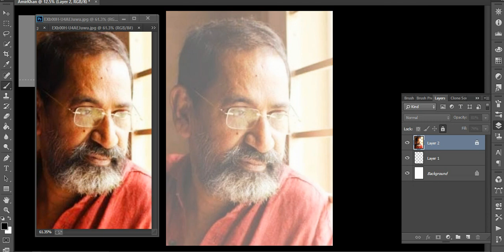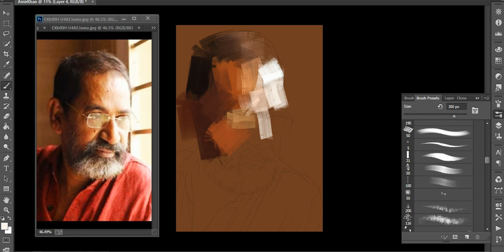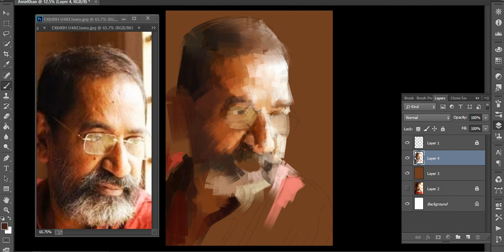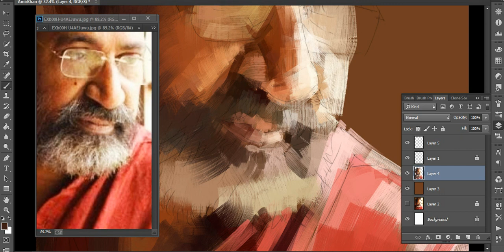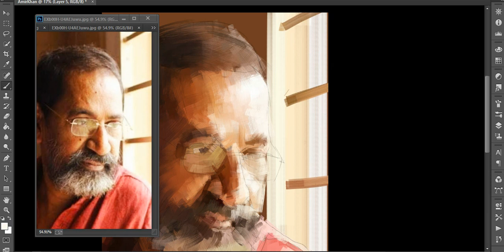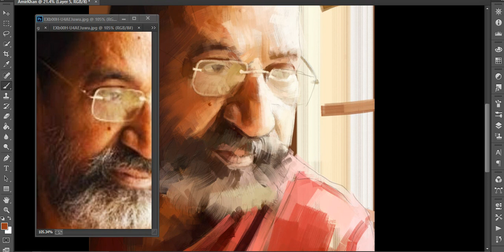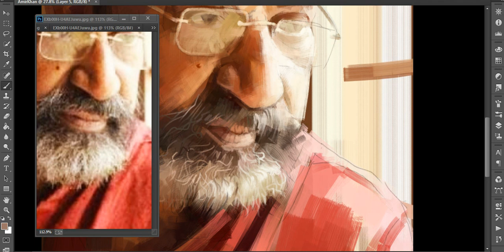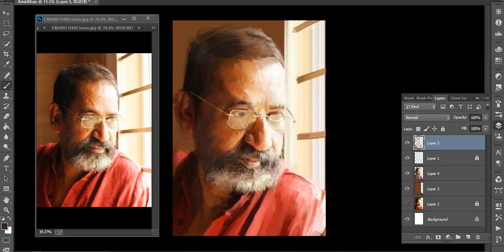SP JANANATHAN's digital portrait real time process video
Digital portrait done by nedu artist